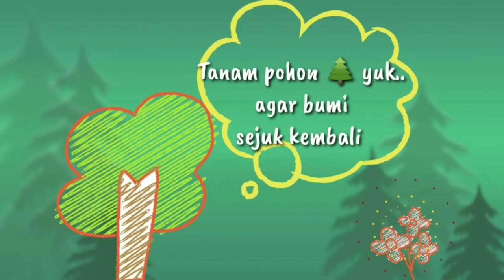Cariyos Basa Jawi ll DADI PENYANYI DADAKAN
Dadi Penyanyi Dadakan seratanipun FX. Subroto, kapethik saking Panjebar Semangat No. 10 - O5 Maret 2022